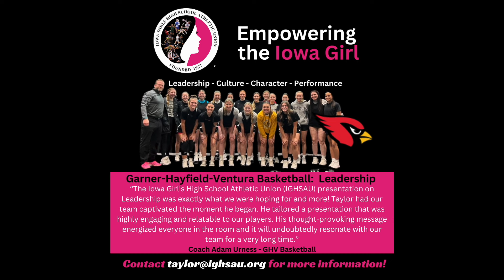April 8 Monday Minute